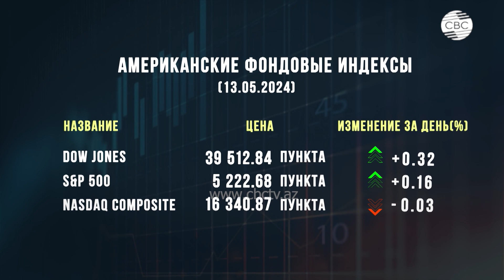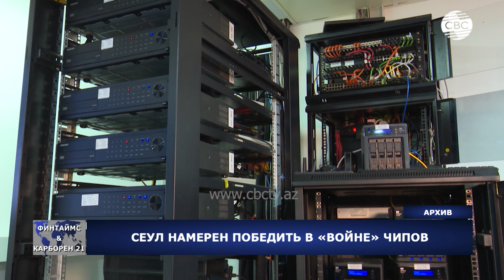Ирак против решения ОРЕС+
00:20 Турция введет полное регулирование криптоактивов
02:00 Иран стремится поставлять газ в Европу
02:45 Индия берет на себя управления портом Ирана
05:15 Ирак против решения OPEC+
06:50 "Газпром" терпит убытки
09:05 В Казахстане появился инновационный исследовательский хаб
10:00 В логистическом парке ШОС открылась база транзита автозапчастей для Узбекистана
11:30 Узбекистан и Казахстан развивают сотрудничество в транспортной сфере
12:35 США планирует повысить тарифы на импорт китайских электромобилей в четыре раза
15:40 Американские фондовые индексы
16:30 Рынок нефти
17:10 Рынок драгоценных металлов
17:50 Экспорт Китаем зеленых технологий может встретить сопротивления США и ЕС
21:05 Сеул намерен победить в войне чипов
22:05 Сенаторы США против крупной сделки нефтяных гигантов